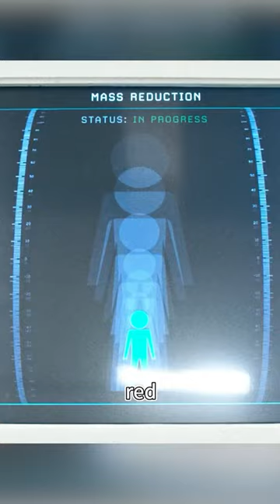Humans Have Become As Small As Ants.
Movie Name:Downsizing

Summary:A social satire in which a man realizes he would have a better life if he were to shrink himself to five inches tall, allowing him to live in wealth and splendor.

Director
Alexander Payne
Writers
Alexander Payne,Jim Taylor
Stars
Matt Damon,Christoph Waltz,Hong Chau